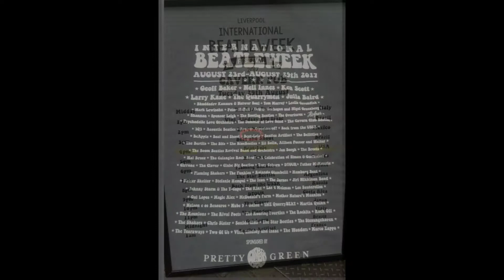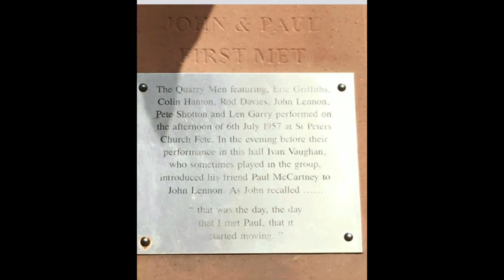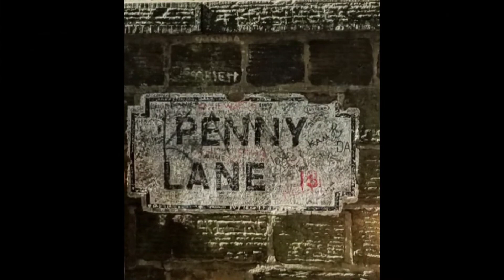Beat-Lele at Penny Lane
A Beatles tribute